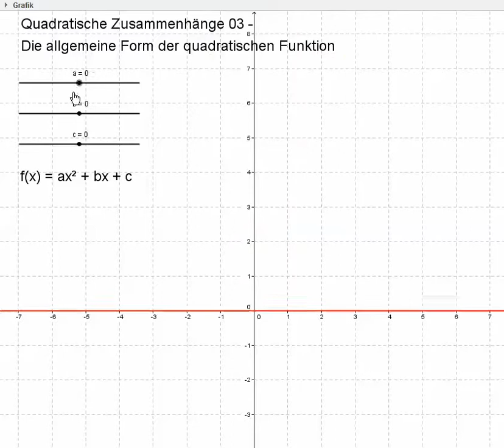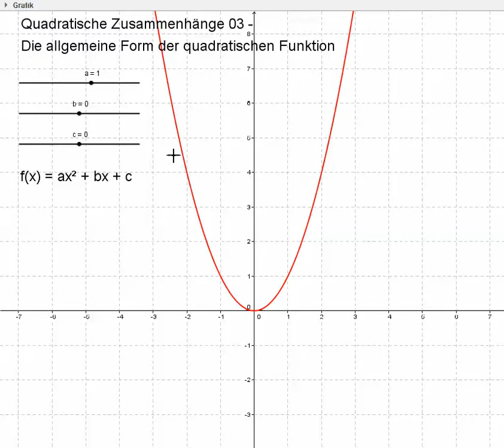Quadratische Zusammenhänge 03 - Die allgemeine Form der quadratischen Funktion